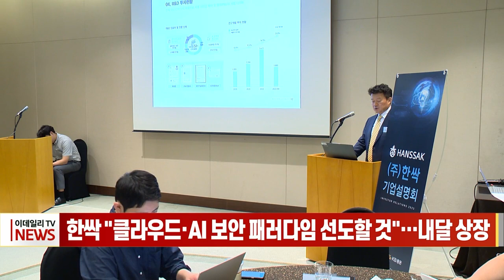한싹 "클라우드·AI 보안 패러다임 선도할 것"… 내달 상장 (20230913)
한싹 "클라우드·AI 보안 패러다임 선도할 것"… 내달 상장